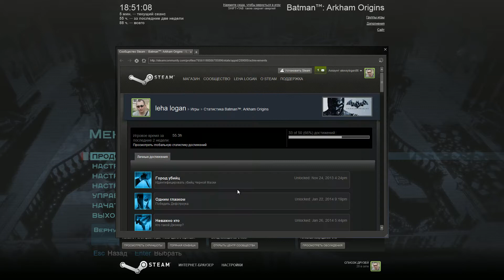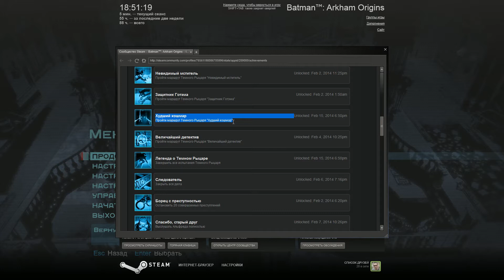Batman Arkham Origins - худший кошмар ранг № 15 (Worst Nightmare Rank 15)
Я и есть ночь (I am the night)